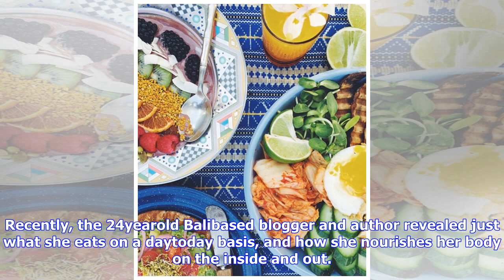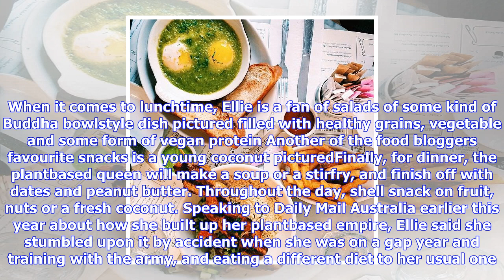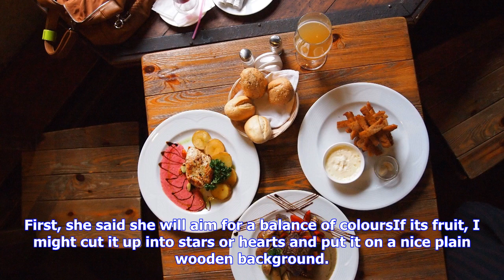Breaking News | The very instagrammable day on a plate of a food blogger, revealed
The very instagrammable day on a plate of a food blogger, revealed

Published 1854 EDT, 18 October 2017 Updated 1854 EDT, 18 October 2017 It goes without saying that th...